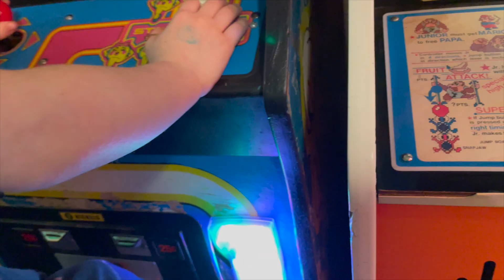A Chaotic Week Of Fun